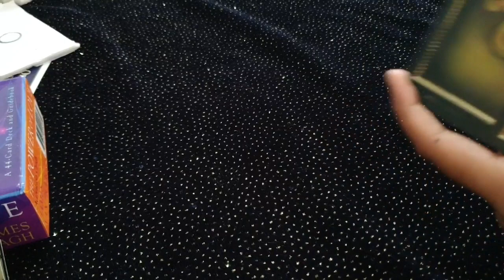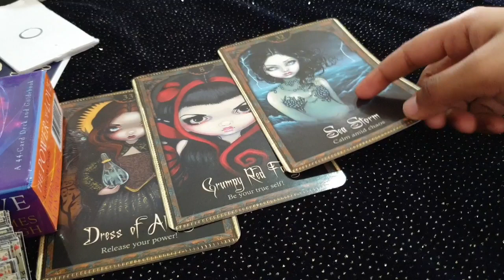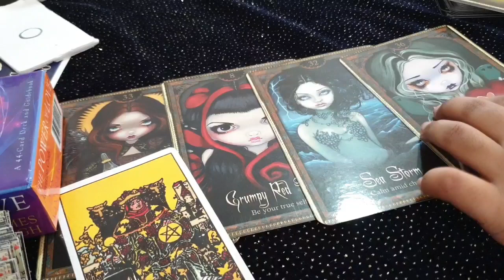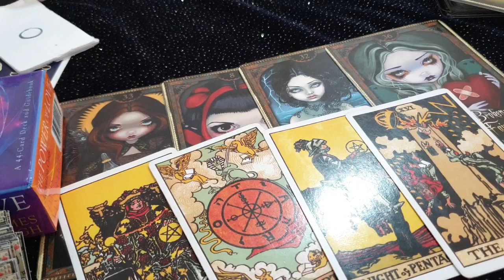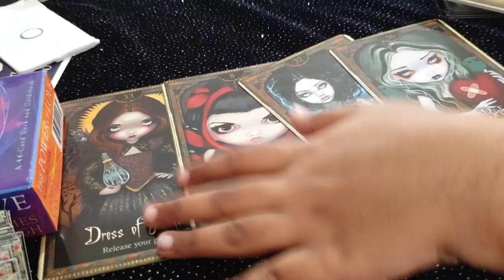Pisces ♓ Trust the universe and let go !! ♓ daily love tarot reading 26 July 2020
Hi guys !

support